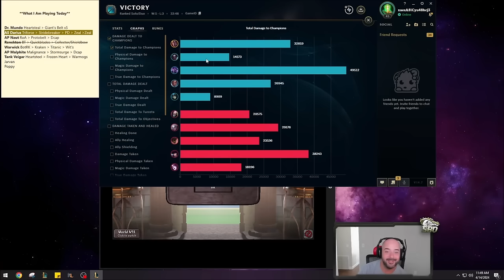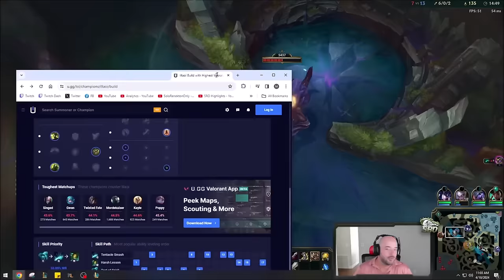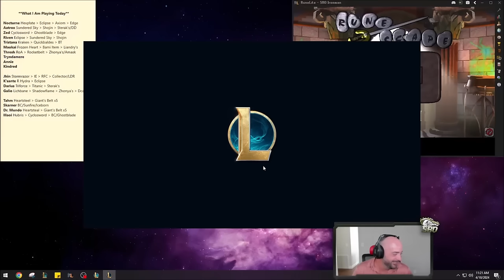This League of Legends video will MAKE YOU SLEEP!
Sleep League of Legends Relaxing Gameplay